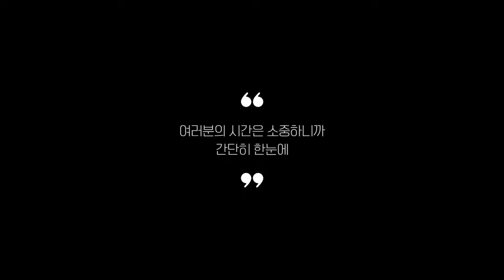실사용 리뷰 기준으로 정리한 전기포트 추천 BEST 5!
0:25
5위
홈플래닛 무선 전기포트 (1만 7천원)

0:37
4위
키친아트 전기 드립포트 (2만 5천원)

0:48
3위
필립스 전기주전자 (3만 8천원)

0:59
2위
샤오미 스마트 전기포트 (3만 8천원)

1:11
1위
필립스 아방세 전기포트 (7만원)